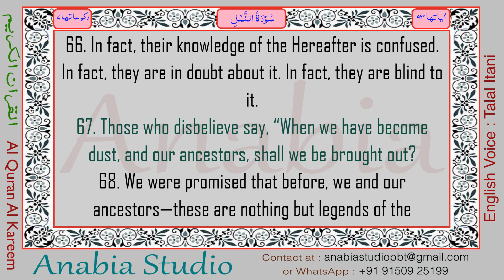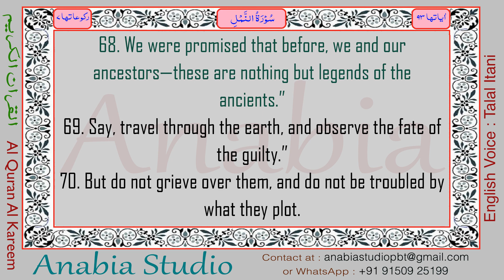KR 1144 English s027 066 068